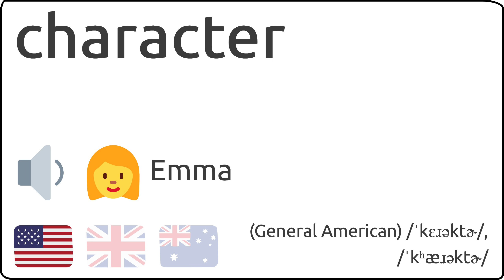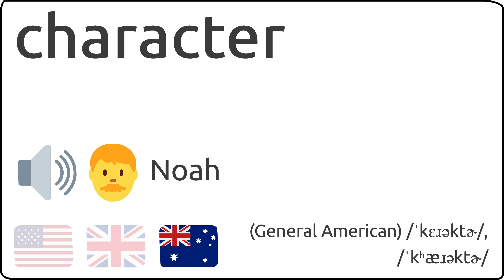Como se pronuncia character en ingles 🇺🇸 🇬🇧 🇦🇺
Como se dice character en ingles?
How to pronunce character in english?